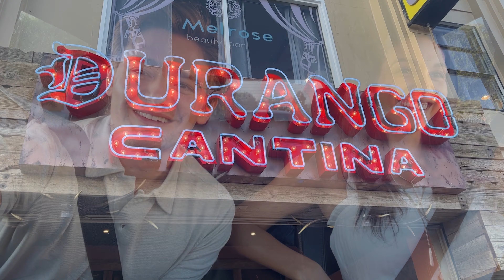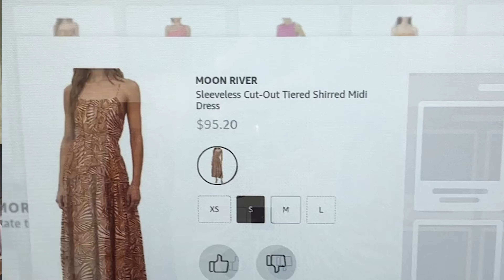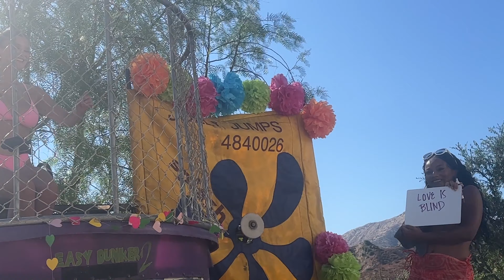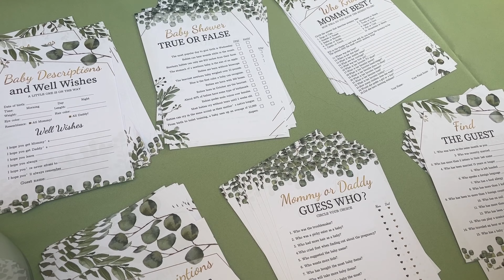Busy Week in Los Angeles | Baby Showers, Birthdays, Date Night, and Babymoon Prep!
Join us for a bustling week in Los Angeles! Our calendar was filled with joy as we attended baby showers, celebrated birthdays, balanced a bit of work, explored a new date night restaurant, and dove into the whirlwind of cleaning and packing for our upcoming Babymoon in Belize! Get a sneak peek into the excitement and preparation as we juggle life's beautiful chaos in the city of angels.

Your engagement means the world to us! Your support keeps our journey thriving!